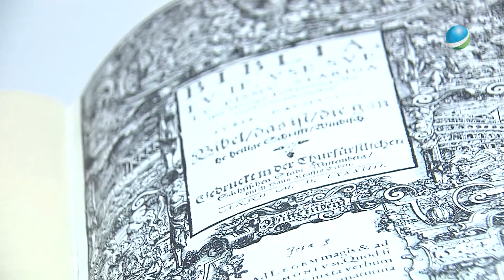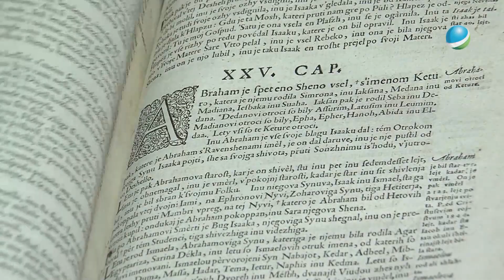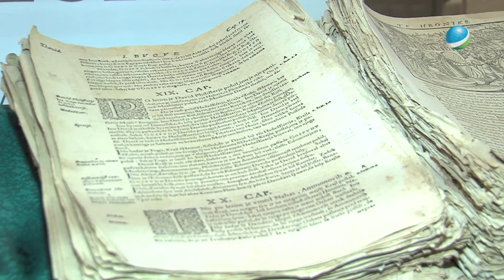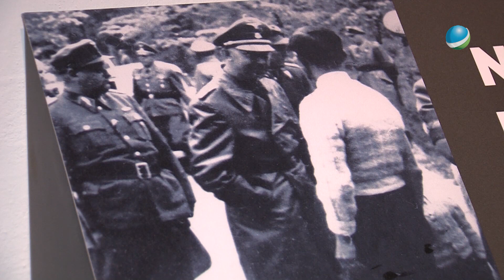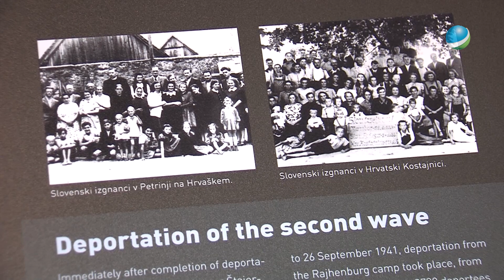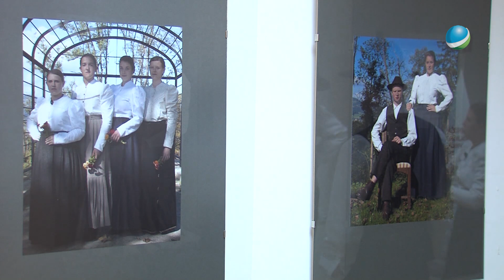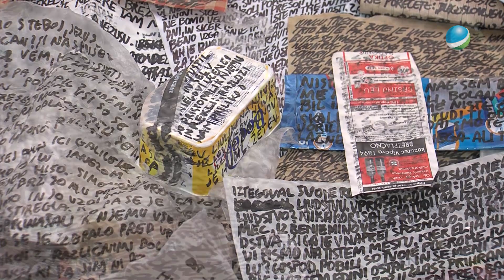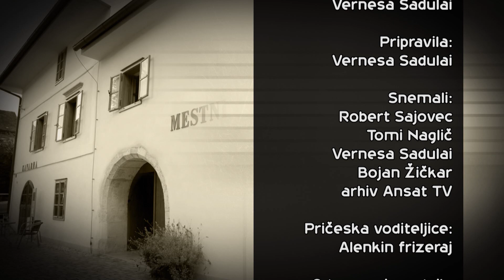Po poteh kulture 024 15 12 2014